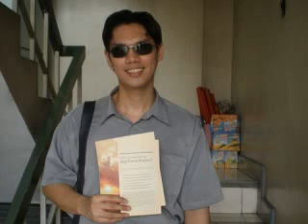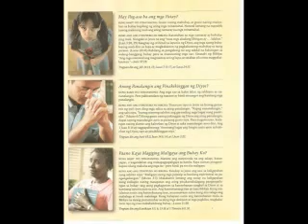Jehovah's Witness Special Tract Campaign Part 3/3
Jehovah's Witnesses has a worldwide special tract distribution campaign in 236 lands that runs from October 20 to November 16, 2008. The tract is entitled, "Would You Like to Know the Truth?", which has been translated in more than 300 languages.

This is a video footage of the first day of the special tract campaign in my congregation territory in Mandaluyong City, Philippines. It is our goal that each and every people in all the earth gets a copy of this very important and informative tract that answers six questions that concerns many using the Bible, which are as follows:

DOES GOD REALLY CARE ABOUT US?
WILL WAR AND SUFFERING EVER END?
WHAT HAPPENS TO US WHEN WE DIE?
IS THERE ANY HOPE FOR THE DEAD?
HOW CAN I PRAY AND BE HEARD BY GOD?
HOW CAN I FIND HAPPINESS IN LIFE?

This special tract campaign is in line with the fulfillment of the Bible prophecy stated by Jesus in Matthew 24:14, "This good news of the Kingdom will be preached in all the inhabited earth for a witness to all the nations, and then the end will come."

If you do not receive a personal copy within the special tract campaign dates, you may still request a copy from Jehovah's Witnesses when they visit you in your home.

BAckground Music are Kingdom Songs 51 and 34.

Movie made on October 20, 2008. .